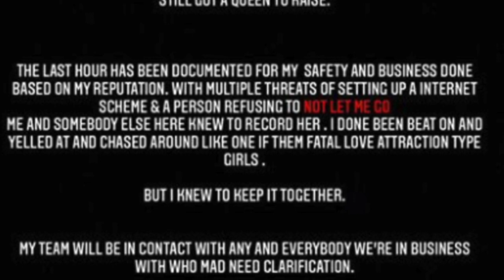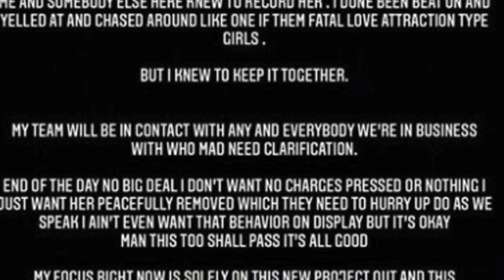Update! DaniLeigh Facing 2 Assau8t Charges after putting PAWS on Dababy!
Crazy update! DaniLeigh is charged after the messy situation with Dababy over the weekend.  Sad update on this craziness!